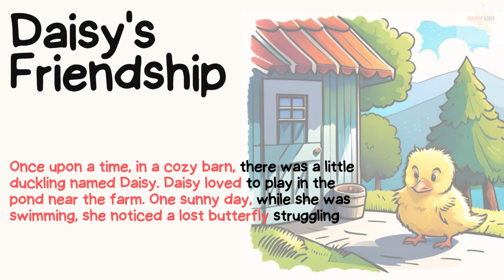A Heartwarming Tale of a Duckling and a Butterfly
Description:
"Discover the captivating world of 'Daisy's Friendship,' a delightful animated story that will warm your heart and leave you spellbound. Immerse yourself in the enchanting journey of Daisy, a spirited duckling, and a lost butterfly, as they form an extraordinary bond of friendship. Witness the magic unfold as Daisy's kindness and compassion guide her to help the butterfly find its way home, leading to an unforgettable adventure in a picturesque meadow.

This heartwarming tale beautifully illustrates the power of friendship, acceptance, and the joy of embracing differences. Through stunning animation and a captivating narrative, 'Daisy's Friendship' teaches invaluable life lessons that resonate with both children and adults. Join Daisy and the butterfly as they explore the wonders of the meadow, spreading joy and reminding us of the importance of compassion and kindness.

With its uplifting message and charming characters, 'Daisy's Friendship' will captivate audiences of all ages. This timeless story serves as a reminder that true friendship knows no boundaries and that even the smallest acts of kindness can have a profound impact.

Don't miss out on this enchanting experience! Watch 'Daisy's Friendship' now and let yourself be transported to a world filled with magic, love, and the beauty of true friendship. Prepare to be inspired and uplifted as Daisy and the butterfly's heartwarming journey unfolds before your eyes. Join us and let your imagination take flight!"